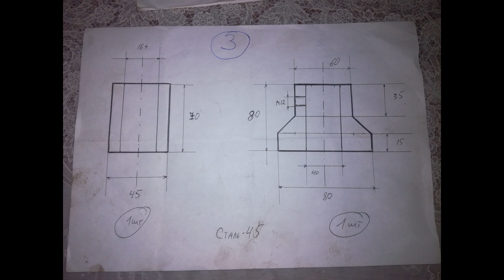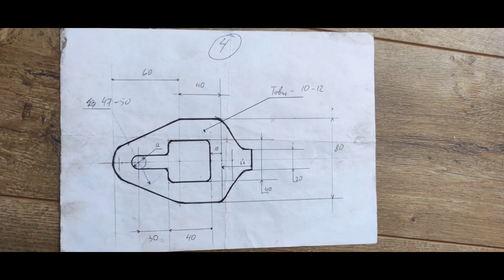Захват для рихтовки "Avtorobot" своїми руками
OLX магазин: garage-ua.olx.ua
Канал на рації Zello-  "Гараж Захід Ukraine"